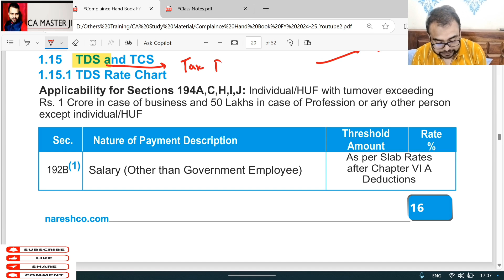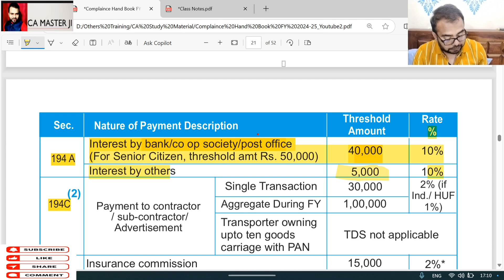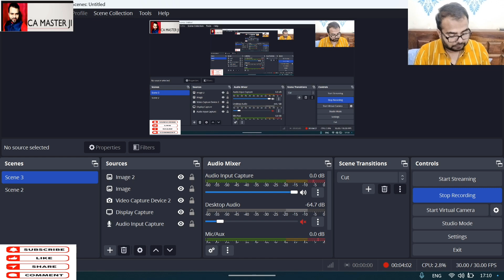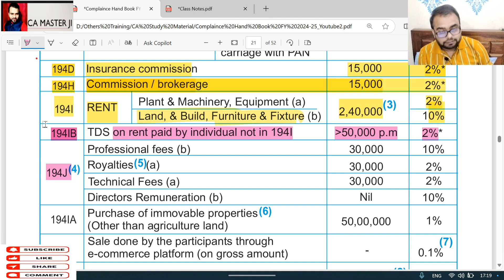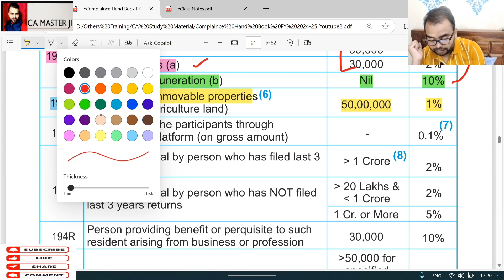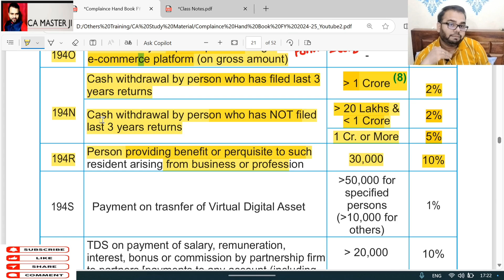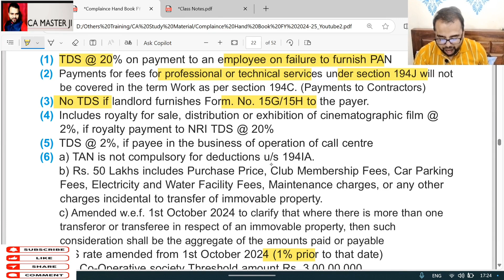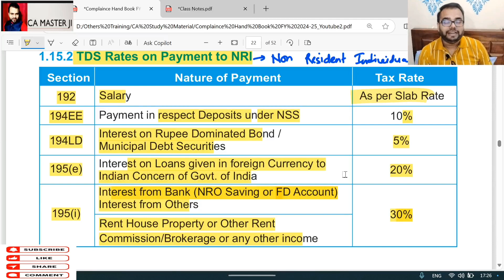10 TDS UNDER INCOME TAX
Welcome to CA Master Ji!! .In this video, we cover everything you need to know about TDS (Tax Deducted at Source) under Income Tax, including key provisions, rates, exemptions, and filing procedures.

TDS Basics

Why is TDS deducted?
How TDS ensures efficient tax collection.
Types of Payments Covered by TDS

TDS on salary, interest, rent, dividends, and professional services.
Different sections under which TDS is applicable (like Section 192, 194C, 194H, etc.).
How TDS Rates are Decided

Different TDS rates for various income types.
How these rates are periodically updated by the government.
TDS Returns and Due Dates

How to file TDS returns.
Important due dates for filing TDS returns.
Penalties for late filing or non-payment of TDS.
Exemptions and Lower TDS Deduction

Eligibility criteria for exemption from TDS.
How to apply for lower or nil TDS deduction using Form 15G/15H.
TDS Certificate and Claiming Refunds

Understanding the Form 16 and Form 16A.
How to claim a TDS refund in case of excess deduction.
Whether you’re a salaried individual, a business owner, or a freelancer, understanding TDS is essential for effective tax planning and compliance.